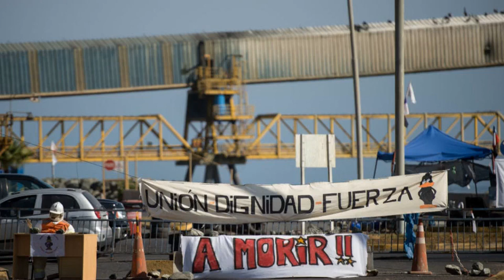Antofagasta hails record production as it shrugs off strikes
Chilean mining giant Antofagasta hailed record production in 2019 despite unrest in Chile causing major disruptions to its projects in the country.Copper production came in at the top end of the firm's guidance at 770,000 tonnes, 6.2 per cent higher than last year. Read More: Anglo American makes £405m bid for Sirius MineralsProduction did take a 5.8 per cent hit in the final quarter due to strikes at the Antucoya mine and fuel disruptions at Los Pelambres.The strike, which lasted for 18 days, reduced production by approximately 4,000 tonnes, the firm said.However, the London-listed firm said that the impact of the blockade was largely reversed over the rest of the quarter as higher grade ore than originally planned was processed.Full year gold production was 282,300 ounces, which was both above the firm's guidance and a 34.4 per cent increase on 2018.In October Antofagasta narrowed its production targets amid protests in the capital Santiago for a guaranteed minimum wage and a higher state pension.Chief executive Ivan Arriagada said that the firm had increased the minimum wage for employees and contractors to a level that is now two thirds higher than the national minimum wage.He said that output for next year would be in line with October's forecasts, with 725 – 755,000 tonnes of copper to be produced.Gold production will also fall to 180 – 200,000 ounces of gold because of lower grades at its Centinela deposits.Describing 2019 as a "good" year for the extractives giant, Arriagada set out his stall for 2020: Read More: BHP's coal production slips due to Australian bushfires but guidance remains unchanged"Our purpose remains robust – developing mining for a better future – and this means making decisions with the understanding that our activities make an important co